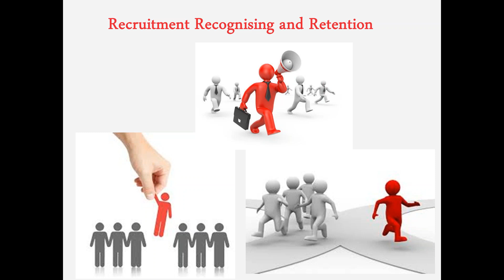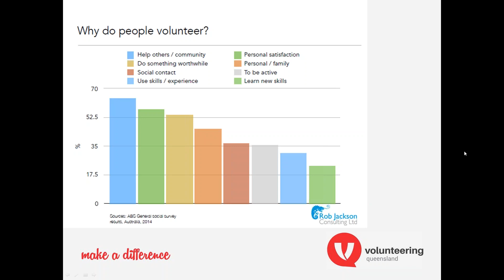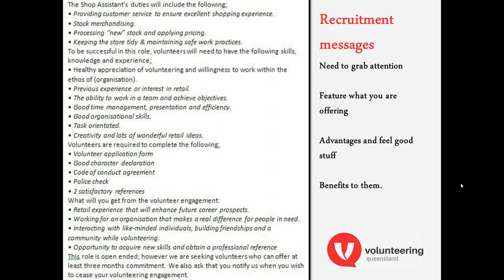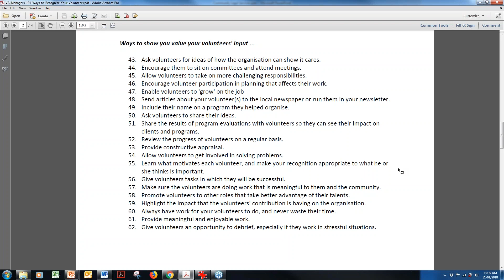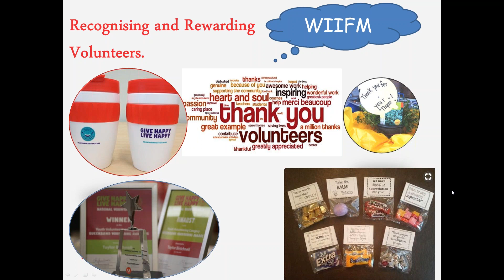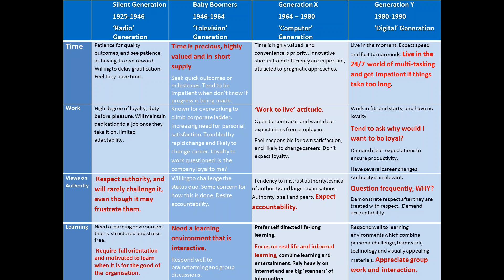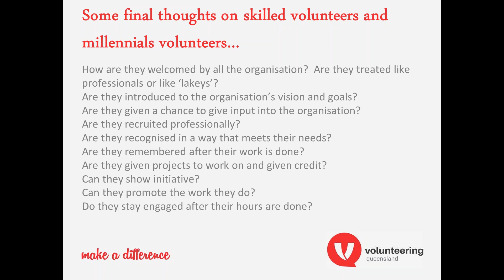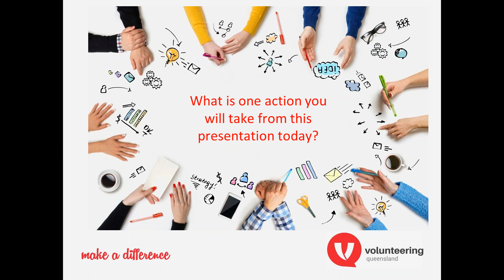Strategies to recruit and retain volunteers in your CLC Pt 2